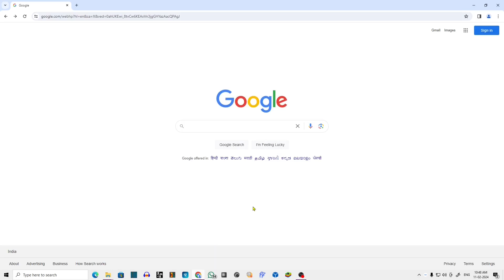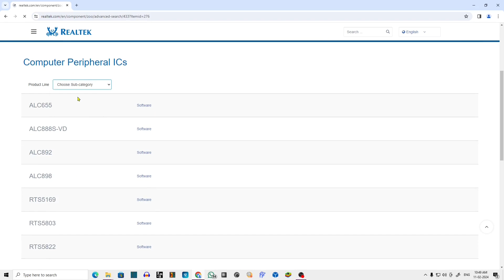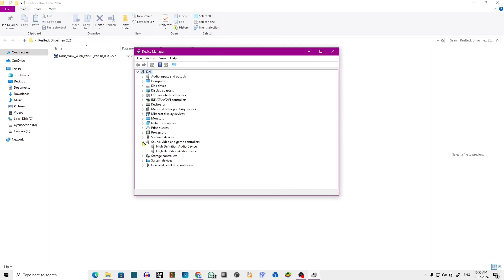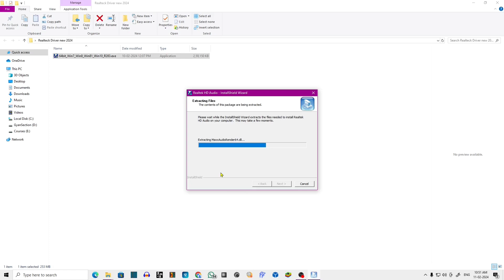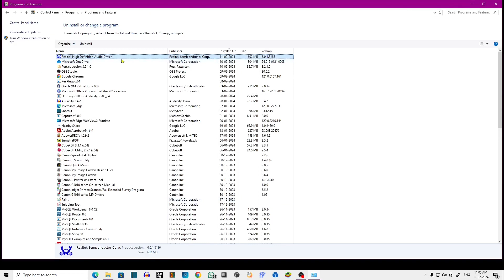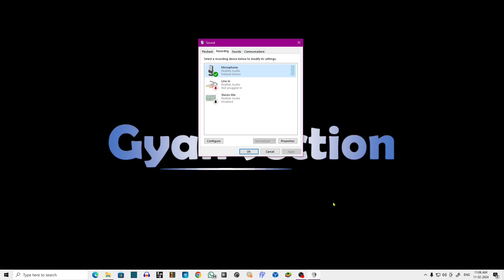Realtek Audio Driver: How to Download & Install on Windows in 2024 Realtek HD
दोस्तो नमस्कार , आज हम सिखेंगे Download & Install Realtek HD Audio Driver Windows 11/10 पूरी जानकारी हिंदी में .इस विडियो मे है! विडियो पसंद आया हो तो विडियो को लाइक और शेयर जरुर करे ,और अगर आप कुछ कहना या पूछना चाहते है तो कृपया नीचे दिए गए कमेंट बॉक्स में लिखें , हमारे YouTube चैनल को सब्सक्राइब जरुर करे !!
! धन्यवाद !

Consistent DDR3 Motherboard CMB-H61
Intex IT-KB332 Genie Keyboard Mouse Combo (Black)

GyanSection
Gyan Section

How to Download and Update Realtek HD Audio Driver on ...
Download & Install Realtek HD Audio Driver Windows 11/10 ...

Realtek Audio Driver: How to Download & Install on Windows,